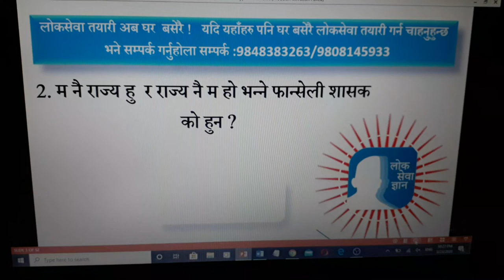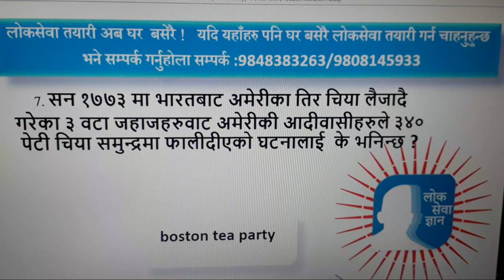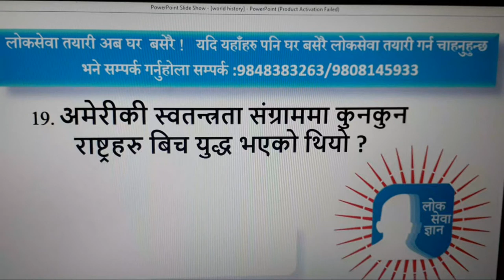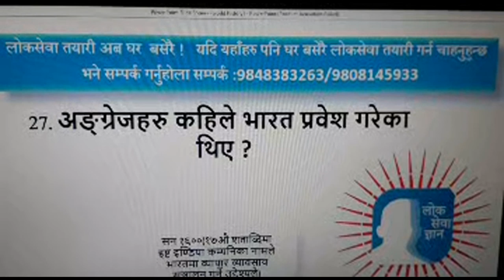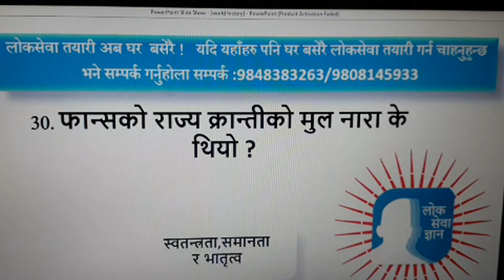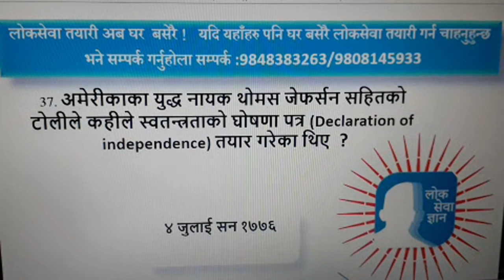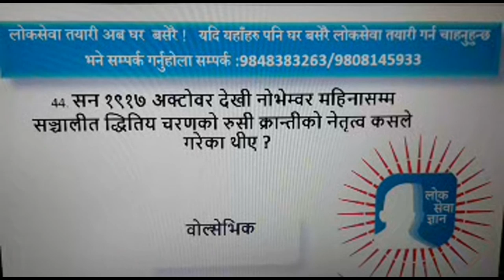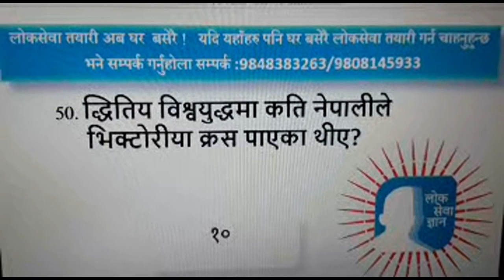LoksewaGyanQuiz#57 |विश्वकाे इतिहास बिशेष | Live Quiz With Prayag Lal Kumai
लाेकसेवा ज्ञान App डाउनलाेड गर्न याे 👇👇️👇️ लिंकमा Click गर्नुहाेला